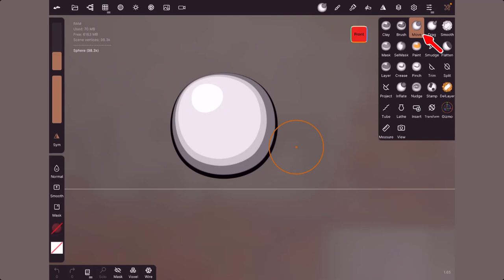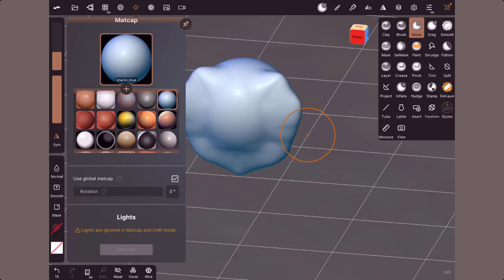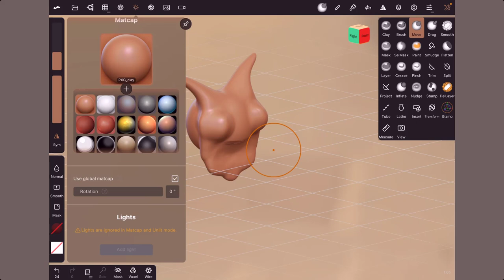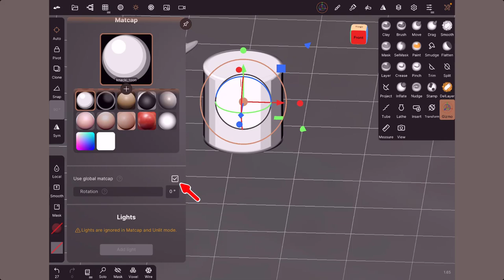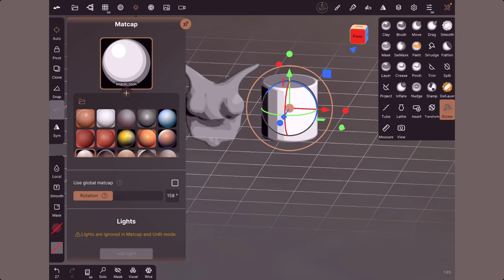19 - Nomad Sculpt - MatCap - Pour débutant(e)s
Allez cette fois-ci, nous allons découvrir ensemble ce que l'on appelle un Matcap.